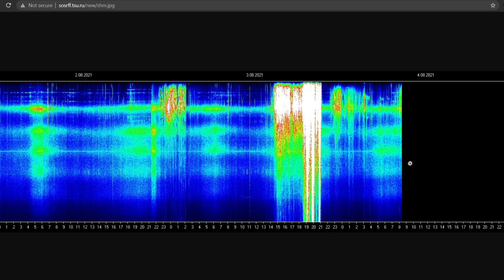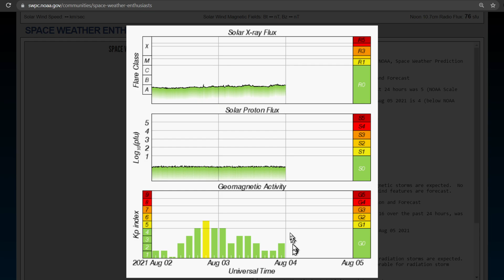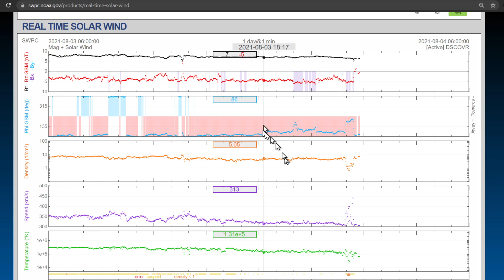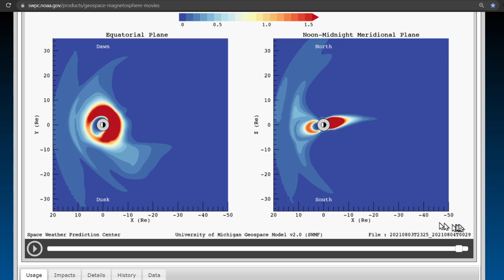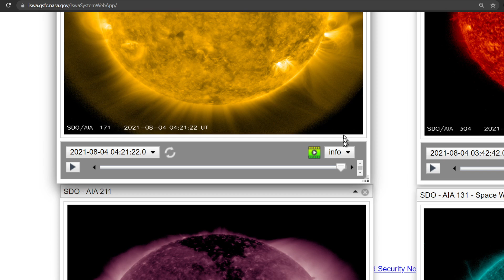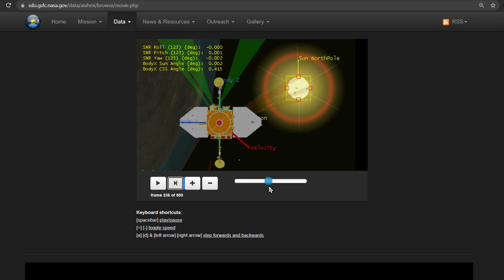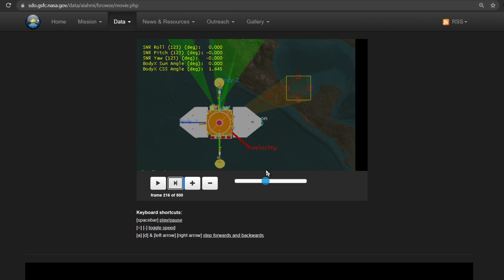UNEXPECTED GEOMAGNETIC HIT / CORONAL HOLE SENDING SOLAR WIND AT EARTH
If your wanting to get your info out or want to challenge someone elses theory or idea or belief dont hide behind your keyboard and come SAY IT TO THEIR FACE. If you are not scared to back up what your saying or challenge what someone else is saying Im giving you the platform to do so. No subject off limits and everyone will be taken seriously.

New TikToc account. Follow me for upadtes or spaceweather throughout the day. Clips will be 30-60 seconds perfect for those who dont have time to watch my YT live streams and videos. No content there yet but will begin tomorrow May 3rd. Hope you give it a look.

FOR awesome positivity and a lot of great music and impressions go check out Mark Pires at his You Tube-  Mark Pires Renaissance Man -